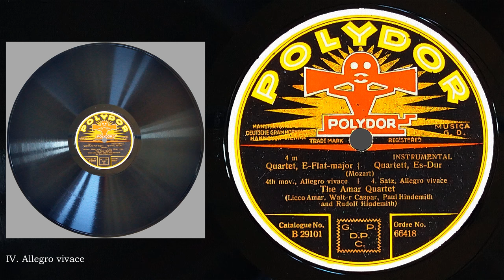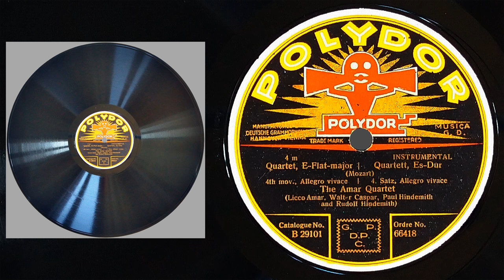#5 Amar-Hindemith Quartet: Wolfgang Amadeus Mozart - String Quartet No.16 in E-flat major K.428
This is the fifth of a series of fifteen videos dedicated to the entire discography of the famous Amar-Hindemith Quartet.

Wolfgang Amadeus Mozart (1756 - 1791): String Quartet No.16 in E-flat major K.428 (1783)

Amar-Hindemith Quartet
  - Licco Amar, 1st violin
  - Walter Caspar, 2nd violin
  - Paul Hindemith, viola
  - Rudolf Hindemith, cello

Rec. 1926 (acoustical recording)
Polydor 66418 (matrix n.414 bg)

Sixth side of a three-disc set; the Amar-Hindemith Quartet's performance of Wolfgang Amadeus Mozart's String Quartet No.23 in F major K.590 is on sides 1-5.